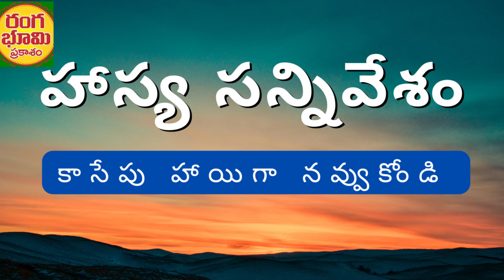హాస్య సన్నివేశం /కాసేపు హాయిగా నవ్వుకోండి //COMEDY SEENS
మంచి కామిడీ సన్నివేశం అందరం కాసేపు సరదాగా నవ్వుకుందాం .